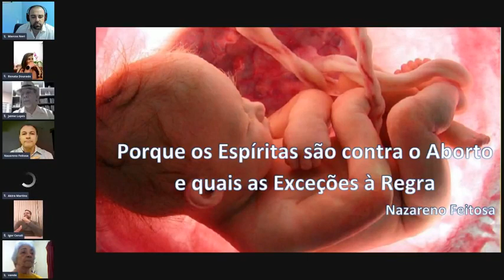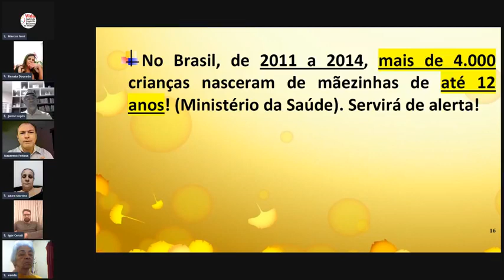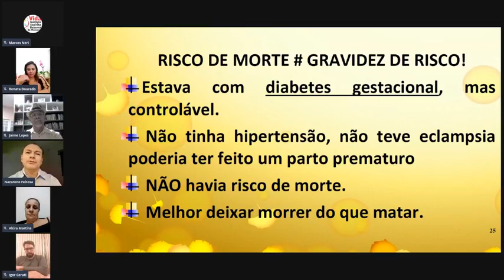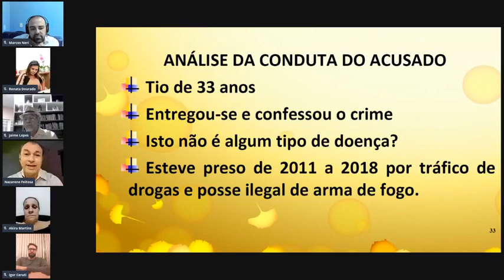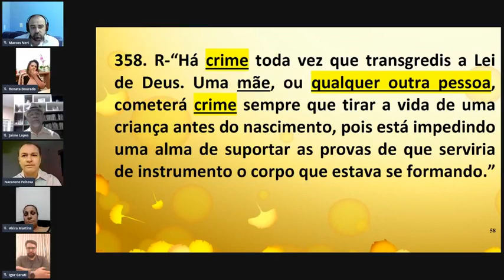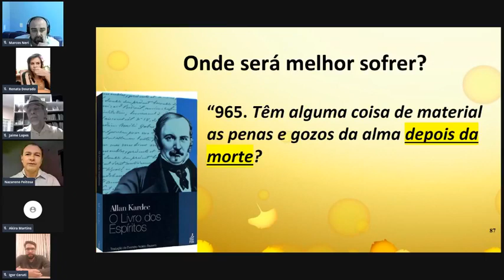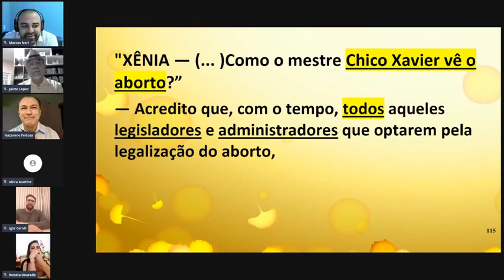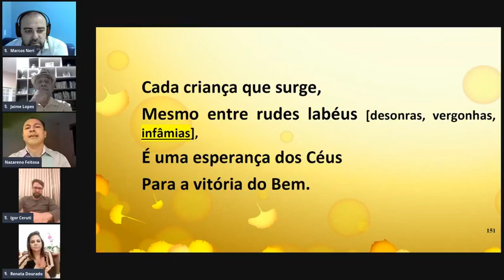Menina de 10 anos Grávida: Uma Visão Espírita Nazareno Feitosa com Perguntas do Público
Menina de 10 anos Grávida: Uma Visão Espírita. Expositor: Nazareno Feitosa AO VIVO com Perguntas do Público. Aniversário de 9 anos do Instituto Espírita Vida Bezerra de Menezes. Brasília/DF em 2020. Palestra espírita com Nazareno Feitosa em 2020. Se o vídeo pode ser útil, comente, curta e compartilhe

Assista também:

Menina de 10 Anos Grávida. Opinião de Médicos, Psicólogos e Espíritas. LIVE DO IGESE: VIDAS ROUBADAS. 2020: